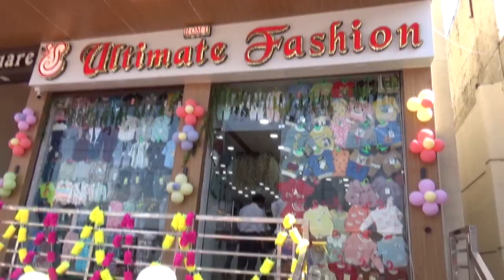डीपीएस स्कूल के विद्यार्थियों की अनूठी पहल